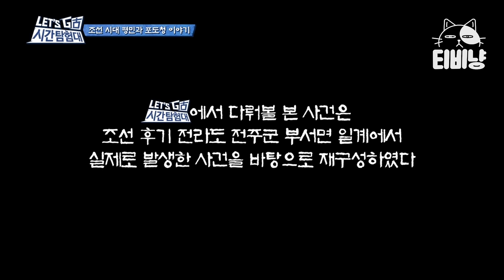[시간탐험대3] EP1-04 웃음으로 가득 찬 조선시대 사망 사건 현장?! 게스트로 등장해도 영원히 고통 받는 김주호ㅋㅋ큐ㅠㅠ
tvN [렛츠고 시간탐험대3] 있는 그대로의 옛 삶을 사는 생고생(生古生) 버라이어티 프로그램